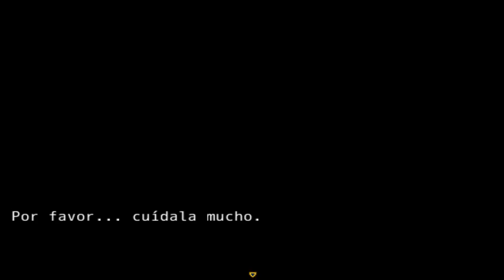La Senda de Spica #1-Biblioteca y Primer Mundo (Español)